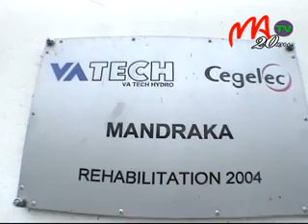06 JIRAMA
Tsy ho tantànan’ny tsy miankina  akory ny Jirama, fa tsy maintsy misy ny fiaraha-miasa amin'ny sehatra tsy miankina mba hamahana ny olana eo amin'ny sehatry ny angovo, raha ny fanazavana nentin'ny mpikamban'ny filan-kevim-pintatanan'ny Jirama.